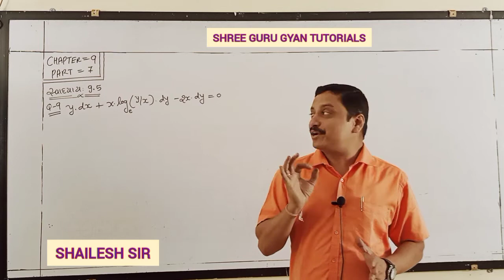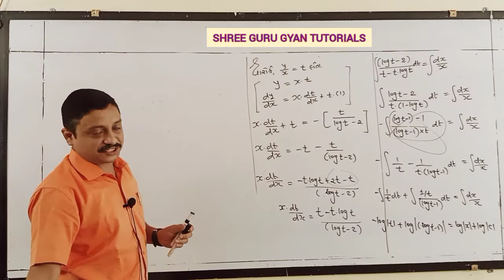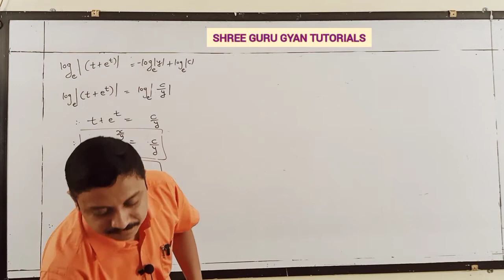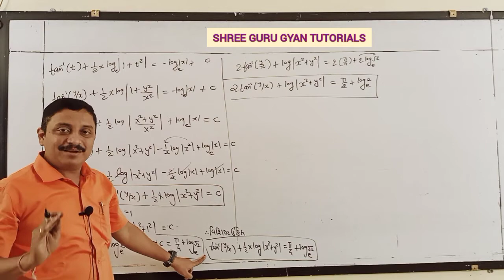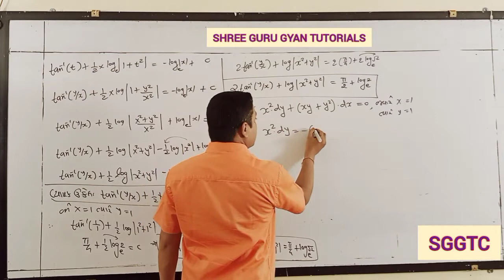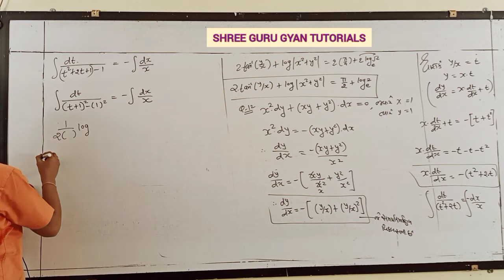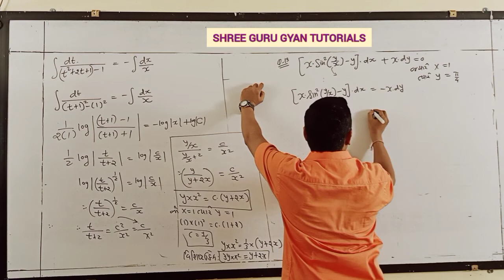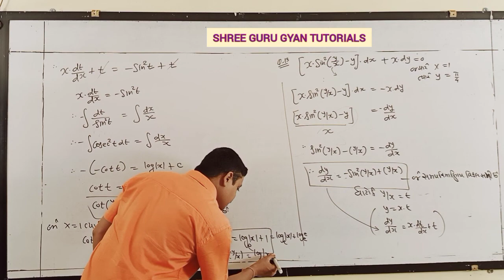MATHS GM 12TH CHAPTER 9 PART 7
EXERCISE -9.5
Q- 9,10,11,12,13